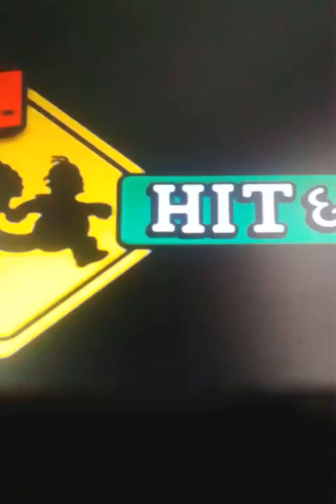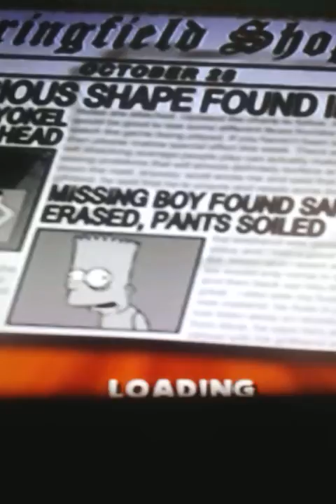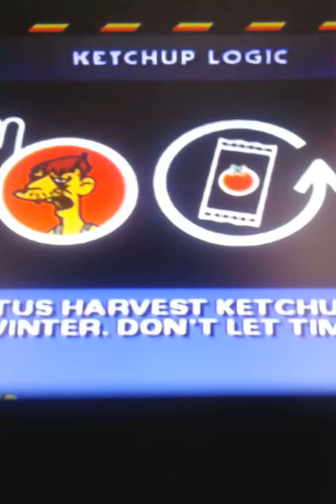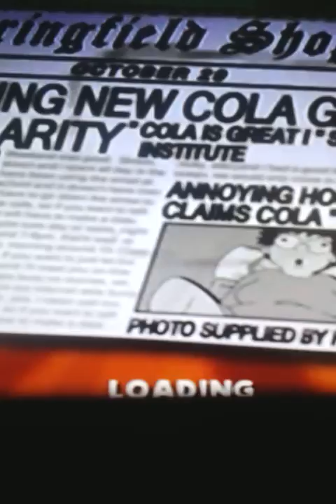The Simpson's hit&run let's play 6#